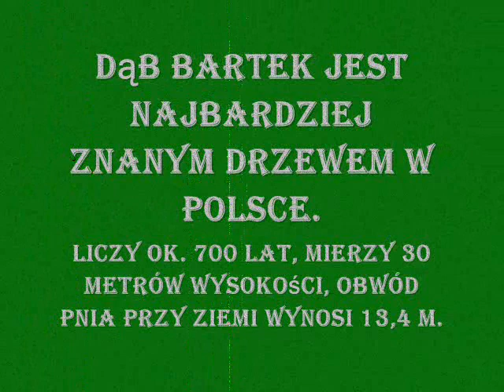Dąb Bartek - Zagnansk.wmv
gdzies w Świetokrzyskiem